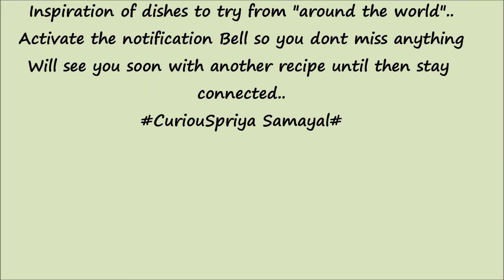7 Layer Magic cookie bars - Eggless | No Machine Needed | CuriouSpriya Samayal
Hello Everyone!!
Today we have one the easiest cookie ever that you come across "7 Layer Magic cookie bars"
Its such an easy cookie bars to make with no much of work needed
Just couple of ingredients to be combined together and Vah lah cookie is ready
Do check out the video and try it, well its worth it

Follow me in FB: Sathiya selva (CuriouSpriya samayal page)